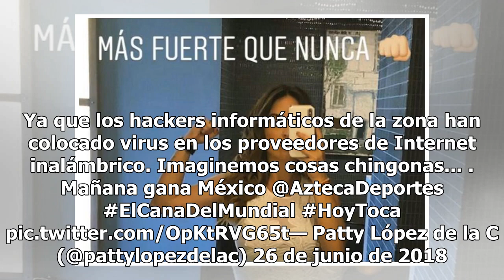Desmiente conductora de TV Azteca rumores de hackeo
CIUDAD DE MÉXICO(GH) A pocas semanas de que se presentará el incidente de Zague, presuntamente los hackeos vuelven a victimizar a TV Azteca, siendo ahora la conductora Patty López de la Cerda la afectada. Publicaciones ponían a Omar Zerón como el responsable de la filtración de las fotos íntimas de ...